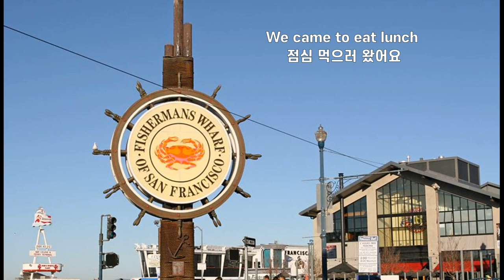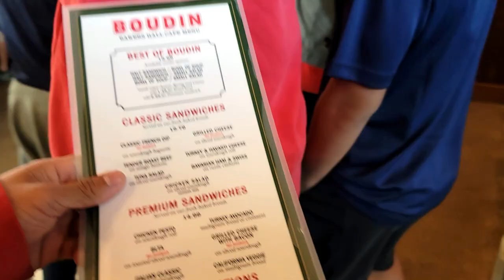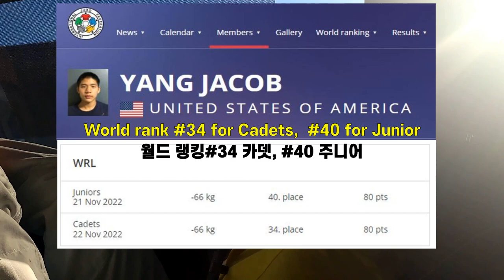vlog✨[Ep2 San Francisco]🇺🇲 꼭 가야 될 곳/Palace of Fine Arts, PIER 39, Fishermans Wharf, Judo Tournament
This Episode#2 ✨. shows  🚍 various popular attritive visiting area in San Francisco during past summer 2022.
This is about about 60 group tour experience without professional guide in San Francisco.
Don't miss out if you have only a couple of days in San Francisco for below area.

Feat.  LA JUDO Family - One of best Judo club in California.

The Episode#1 ✨: San Francisco / California nature field /Bravo Farms / Golden Gate Bridge / San Jose Hotel

Contents

1. Palace of Fine Arts
2. PIER 39
3. Fishermans Wharf / Boudin Cafe.
4. Lunch Mukbang
5. Walking on San Francisco Pier
6. Driving San Francisco area
7. Francisco Park
8. San Francisco Oakland Bay Bridge
9. Oracle Park,  home of the San Francisco Giants
10. Hotel pool party
11. Korean BBQ,  LA Galbi
12. Judo Tournament